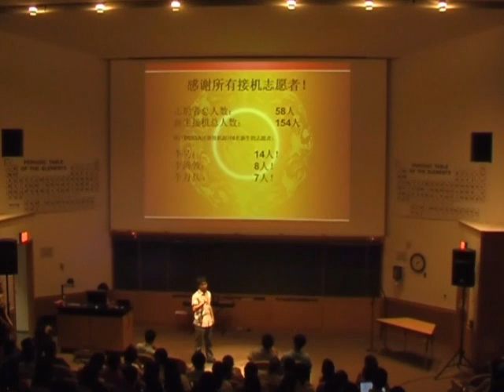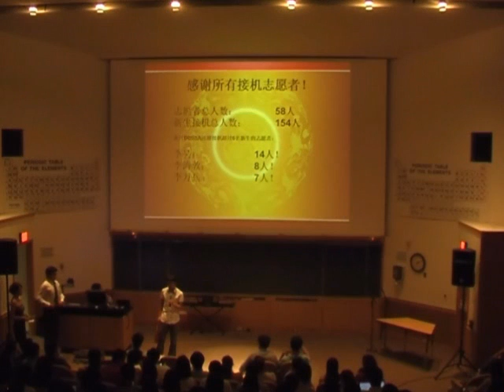DCSSA_Mid_Autumn_2_Opening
杜克中国学生学者联谊会中秋卡拉OK晚会活动全程录像。晚会分为几个环节：电影、晚会开场、8位选手演唱、游戏节选、往届冠军演 唱、相声、以及结尾。
本视频是中秋晚会DCSSA电影的现场录制版：开场
The DCSSA Mid-autumn Chinese Karaoke Night is fully video-taped, and is now online. There are several sections for this event: movie, opening, 8 singers show, game selection, Previous winner's show, Comic dialog, and ending part.
This is the section: Opening